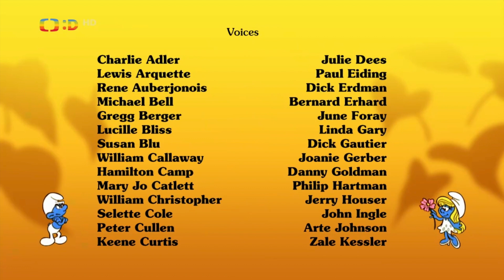Šmoulové - Volání šmoulí divočiny (S07E01) HD